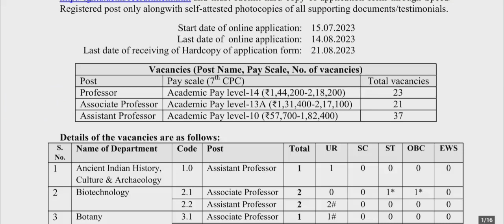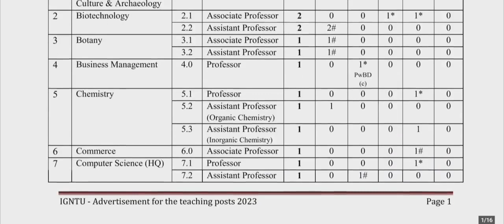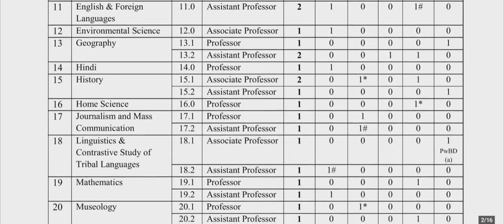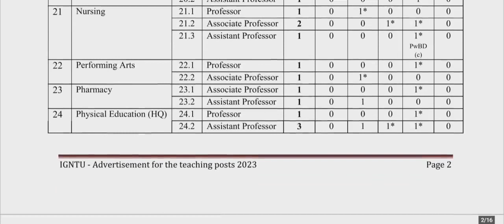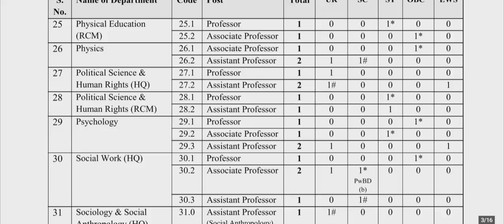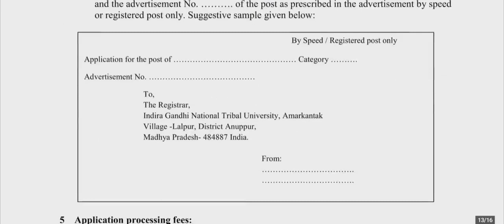Professor, Associate & Assistant Professor की बहाली | Pay Rs. 1,44,000/-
Hello everyone 🤠

Here are some wonderful opportunities for you
*Professor
*Associate Professor
*Assistant Professor Vacancies
in Multiple subjects/ department

*Pay Rs.1,44,000/-

- Career Newz 📚

Indira Gandhi National Tribal University amarkantak madhya Pradesh invite application for teaching faculty in various disciplines
Igntu recruitment for faculty position in various disciplines